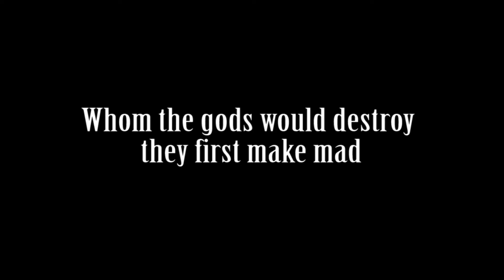Tucker and Maxwell Smart On Gender Ideology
Tucker Carlson puts on a magnificent display of why and how it is that when you take the "you're a hater" argument away from them, radical liberals have no argument at all. And the gender-enders are the biggest anti-science ideologues of them all. Plus, some vintage “Get Smart” shows how our society has lost its mind completely in the space of a few short decades.